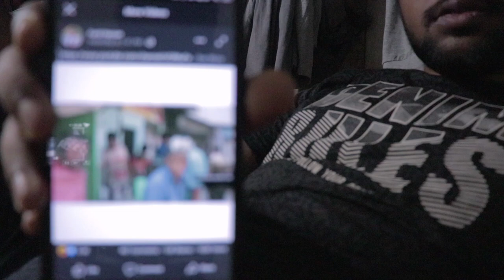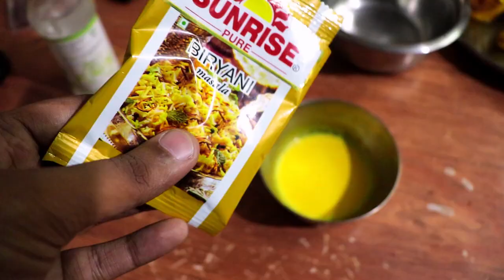INDIA LOCKDOWN || FREE BIRIYANI IN KOLKATA|| বাড়িতে থেকে কি কি করবেন??Amra ki cha khabona?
INDIA LOCKDOWN || FREE BIRIYANI IN KOLKATA|| BARI TE BOSE JA JA KORTE PAREN ??AMRA KI CHA KHABO NA?
Covid19 er pandemic er jonno Lockdown condition sara india te. Ami besh family er sathe barite enjoy korchi. Apnarao pase thakun, support korun. Stay at home,be safe, keep safe.
Hey Bengali People, I am Subhajit Maity. I do vlogs, travel videos, stories and events around Kolkata and love to be here. Do follow me, I use to cover videos in Bengali.
আমার প্রিয় বাংলা ভাষাভাষী বন্ধুরা, আমি শুভজিৎ মাইতি সমস্ত বাঙালী মানুষেরা আমার সাথে যুক্ত হোন।

Camera & Gadgets Used:

Canon EOS 200D

Canon EF-S 18 55mm STM Lens